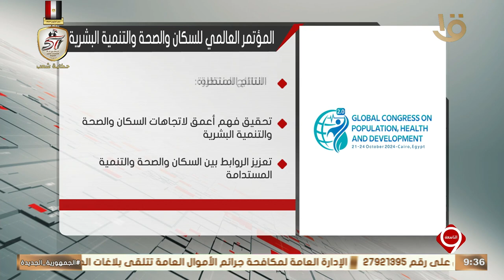نشرة التاسعة | إنفوجراف.. عن المؤتمر العالمي للسكان والصحة والتنمية البشرية